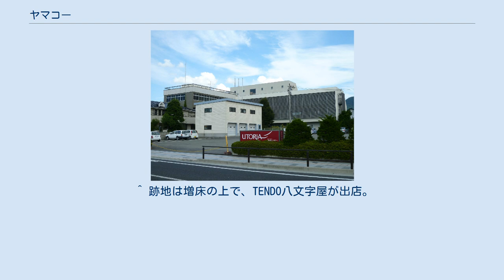ヤマコー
株式会社ヤマコーは、山形県山形市に本社を置く、同県内陸部を地盤とするユトリアグループの中核企業である。
旧称は山形交通。
 1943年（昭和18年）10月1日、戦時体制下の陸運統制によって、山形県の地方私鉄会社であった三山電気鉄道・尾花沢鉄道・高畠鉄道とバス会社であった山形交通自動車商会・今村自動車の5社が合併。
さらに置賜、村山、最上の個人運輸事業者を吸収し、山形交通として発足した。
存続会社は三山電気鉄道。
戦後1948年（昭和23年）には、山形市 - 上山町（現：上山市）間にトレーラーバスの運行を開始し、加えて、山形市 - 米沢市 - 長井町（現：長井市）では急行バスの運行も始めた。
 高度経済成長期には県内においても観光ルートの整備が進み、それに沿って白布温泉まで定期バスの運行を始めたほか、蔵王エコーラインが開通した際には刈田岳までバスの運行を開始した。
1972年（昭和47年）6月には、県都における路線バス運行の拠点として建設していたバスターミナルである山交ビルが山形駅前通り沿いに開業した。
しばらくは鉄道とバスを併営する運輸業者であったが、1974年（昭和49年）までに鉄道線は全廃した。
また、モータリゼーションの進展によって県内陸地方全域に展開していた路線バス網も、乗客の減少に歯止めがかからず、多くの路線が廃止あるいは自治体バスへの転換が図られた。
 1960年代後半から経営の多角化に乗り出し、1975年（昭和50年）4月には不二家との合弁で山交フッドサービス（現：不二家東北）を設立。
さらに1984年（昭和59年）には富士ゼロックス（現:富士フイルムビジネスイノベーション）からの呼びかけに応じ山形OA機器（現：富士フイルムBI山形）を設立するなど、多くの関連会社を設立した。
また山形新聞・山形交通グループ（グループ連合会長服部敬雄）を形成し、グループ内の主軸の1社として県内において大きな影響力を行使していた。
 1993年（平成5年）にCIを導入の上で、バス車体に描かれているロゴマーク「ユトリア」を制定した。
「ユトリア」とは「ユートピア」と「ゆとり」の造語で、ゆとり社会をひらくグループの方向性を表すとしている。
以後、グループ企業群はユトリアグループと総称される。
 1997年（平成9年）10月1日に山形交通が観光レジャー事業を強化することを目的に、グループ企業であった山交興業、山交観光、山交ランド、山交商事、東京バス観光などを合併し、同年12月、社名を山形交通からヤマコーに変更した。
またバス事業は山交バスとして分離し、独立採算を徹底させる方策を執った。
このほかパチンコホール会社の設立を一時模索したが、それを断念した上でアサヒビールなどからの出資を得てヤマコーアサヒビール園を設立した。
 2000年代に入り、蔵王温泉スキー場の利用客減少による索道事業等の不振、不況の長期化、さらに会計基準の変更に伴う退職給付債務の表面化や土地の含み損に対する減損会計の適用、加えて利益剰余金の減少によってバランスシートも痛んだため、ヤマコーは時代の変遷に対応するため抜本的な経営改革に入った。
こうした中、天元台高原スキー場の運営会社である天元台の清算を決断した一方で、上山市が資本参加撤退の意向を示した蔵王坊平高原のスキー場である蔵王坊平ライザワールドスキー場などを運営する第三セクター「蔵王エコーランド」の株式を、すべて同市から取得し、ヤマコーの関連会社であるヤマコーリゾートと合併させた。
また2000年（平成12年）にオープンした天童市のわくわくランド内の物販施設「ゆとりプラザ」の撤退など、事業の選択と集中を断行した。
 2011年（平成23年）4月には高齢化社会の到来を踏まえ、ヤマコーを母体として社会福祉法人ユトリア会を設立。
同会が山形市内で高齢者施設を運営しているほか、2017年4月、東根市に保育園と特別養護老人ホームを開設した。
 ^ 跡地は増床の上で、TENDO八文字屋が出店。